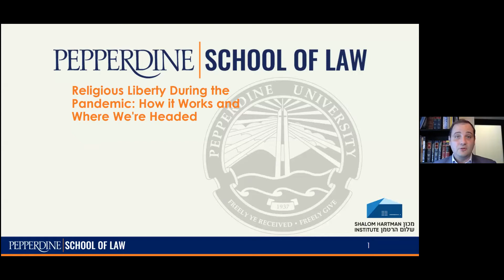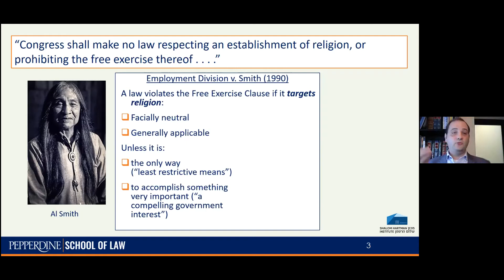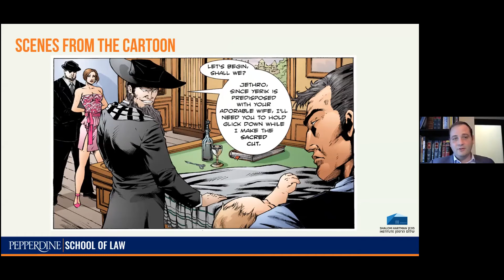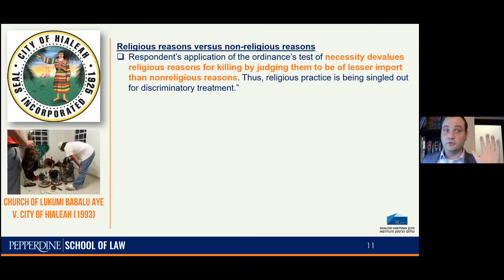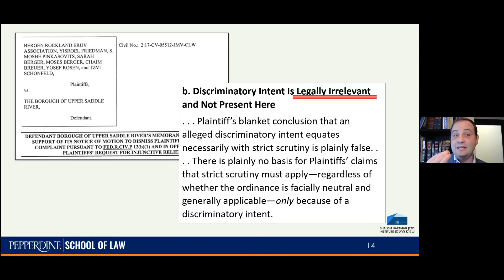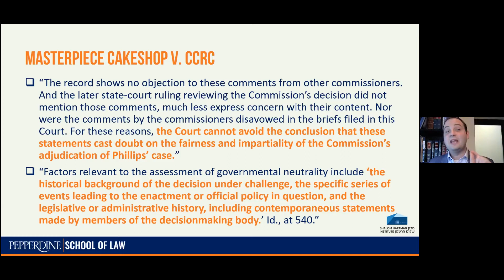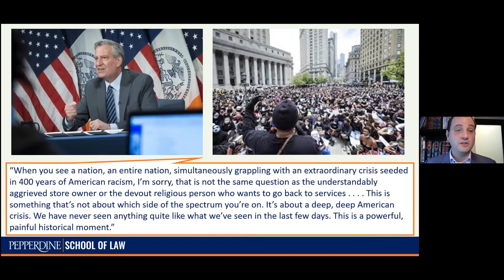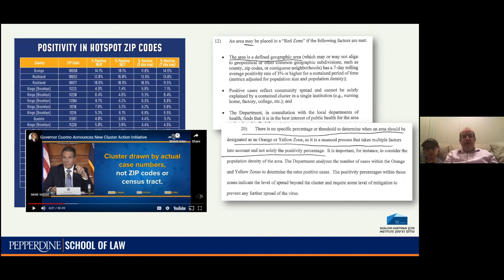Cong. Agudath Sholom presents Dr. Michael (Avi) Helfand: "Religious Liberty During the Pandemic"